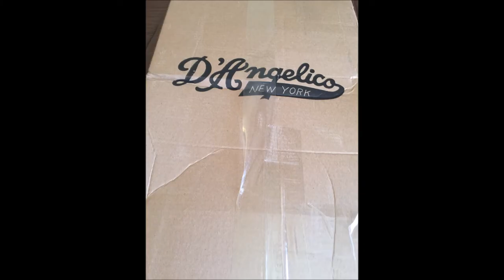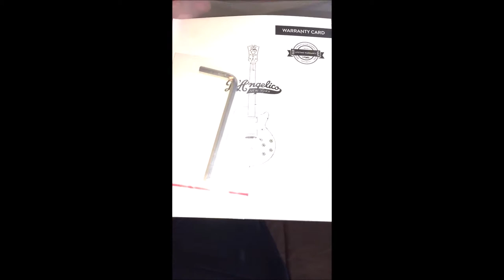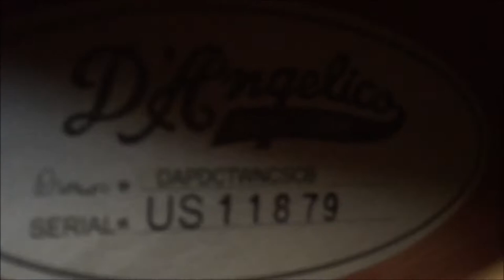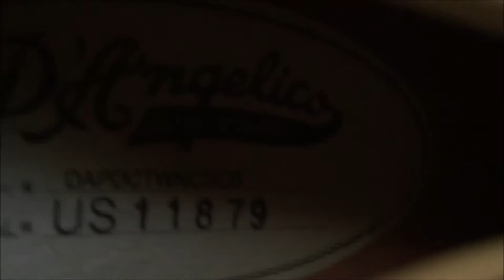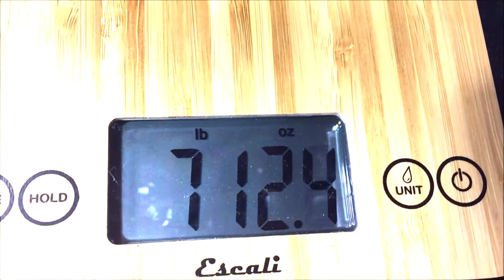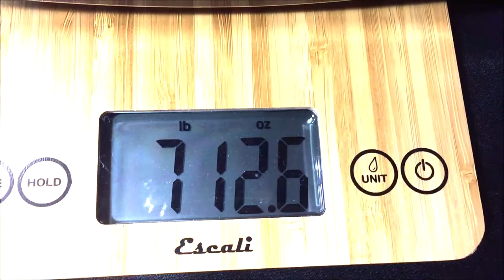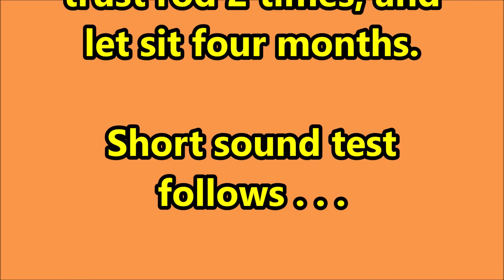D'Angelico Premier DC guitar - overview and demo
This is a 2017 D'Angelico semi-hollow body electric guitar from New York. Overview, sound check, and upcoming demo of two Switch Vibracell guitars.
Be sure to watch the last 30 seconds of this video.